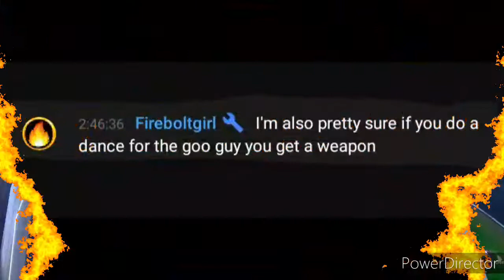Trolling Staticaltwo on stream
😂 Add me on fortnite ❤
😊 Epic - Swankytoffeebean
😇 Xbox - Fireboltgirl
DM me if you want my snapchat but you better have a good reason 😤